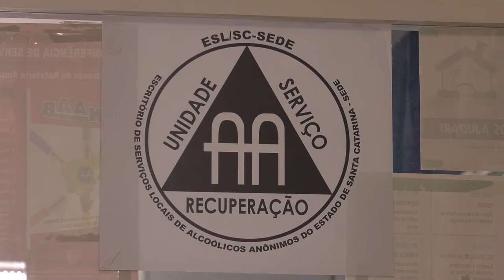PGM 154 - Nossa Saúde - Uso abusivo de álcool e a saúde - 21/03/22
Consumo abusivo de álcool: como identificar e tratar, sem preconceitos.

Os perigos do consumo excessivo de álcool para a saúde do corpo e da mente são assunto no programa Nossa Saúde. Para falar sobre o tema participam da entrevista os médicos Tadeu Lemos, professor da Universidade Federal de Santa Catarina, especialista em dependência química, e Luiz Fernando Sommacal, também professor, do Departamento de Tocoginecologia do Hospital Universitário em Florianópolis. Eles falam também sobre álcool na gestação e os riscos para as mulheres. E na matéria, de que forma os Alcoólicos Anônimos abrem as portas para acolher e ajudar dependentes. A apresentação é de Rafaela Arns.